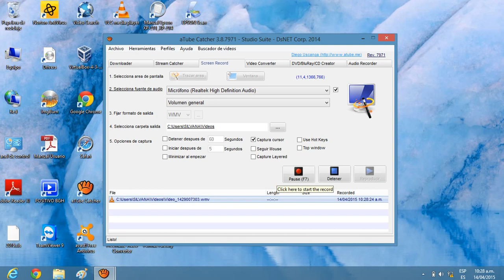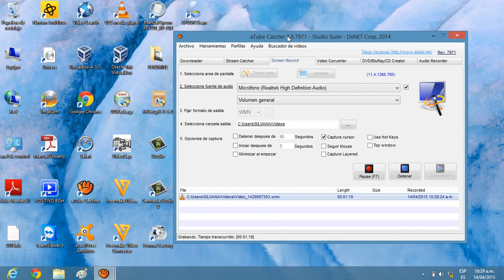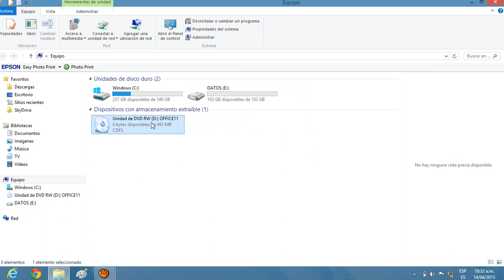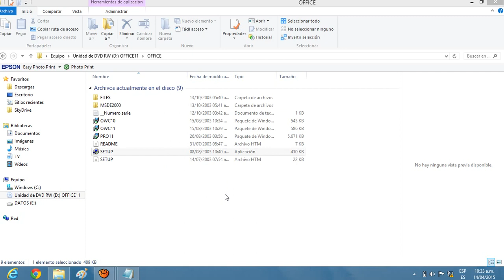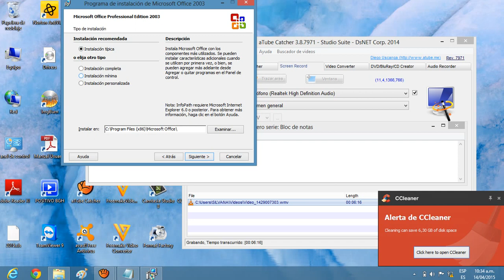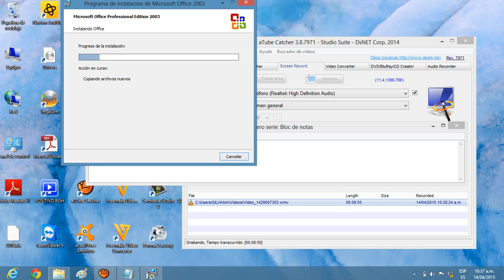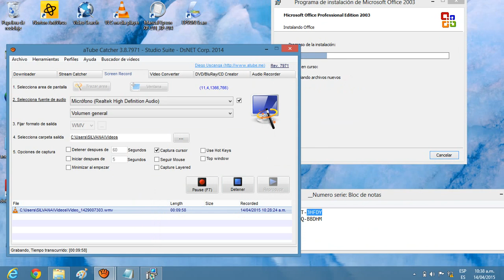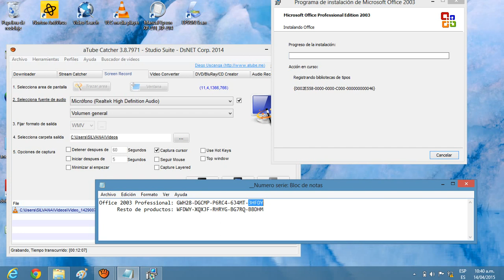Instalacion de Office 2003